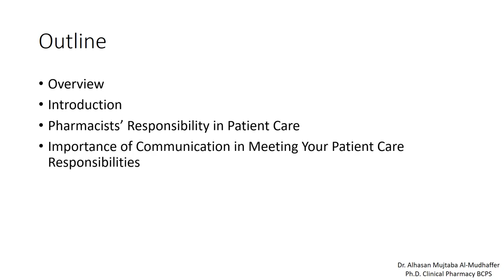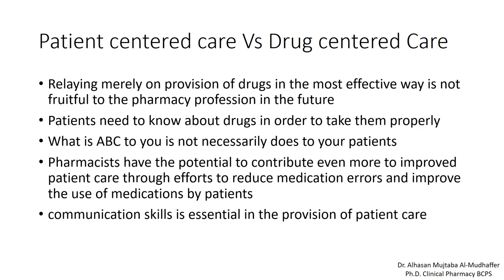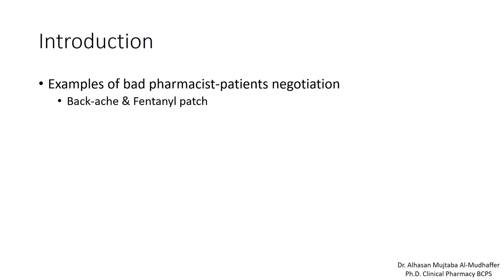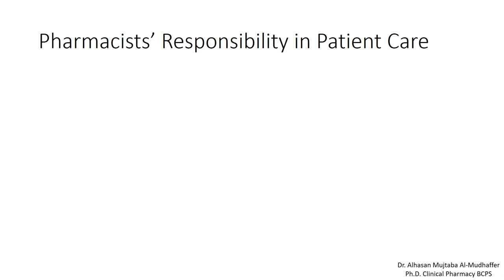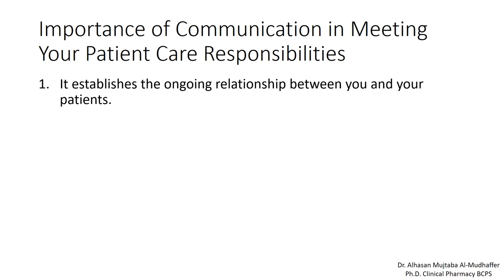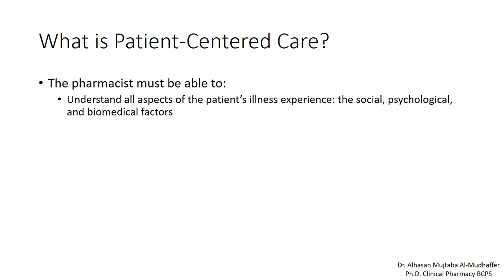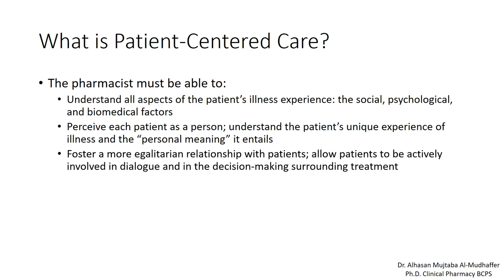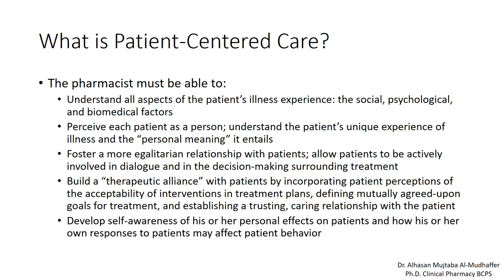Communication Skills. Lec 1